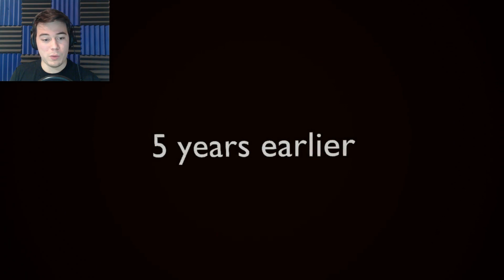Final Nights 2 | WHERE DID YOU COME FROM?!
Let's Play Final Nights 2! An interesting story and a challenging game? Yes please.

CLICK HERE to play this yourself!